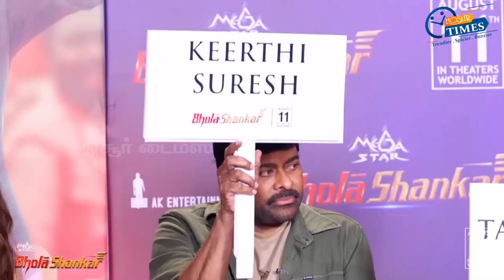CHIT CHAT INTERVIEW WITH BHOLASHANKAR@ Hosur Times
Welcome to all of you at Our YouTube channel Hosur Times.

This channel is about , Entertainments, Promotions Vlogs, Politics, Daily Hosur Updates & Vehicle Sales & Updates which was very helpful to you and your Business.